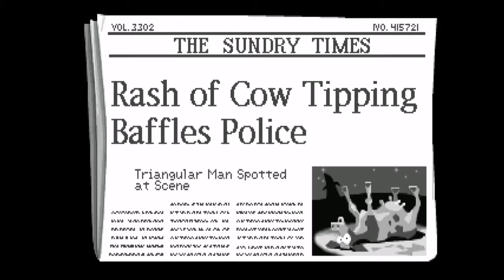Day of the Tentacle 6\15 [ PC ] 1993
Basic walkthrough of Day of the Tentacle.
If you enjoy this game, it can still sometimes be found on amazon.com